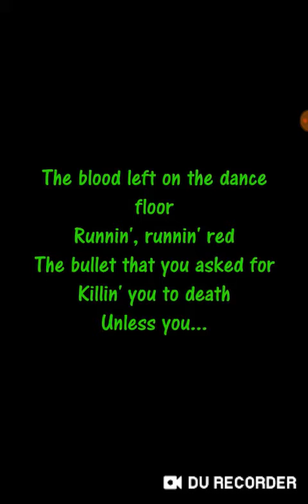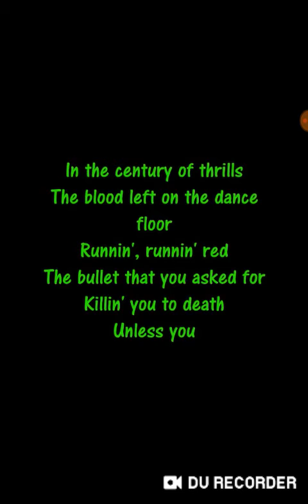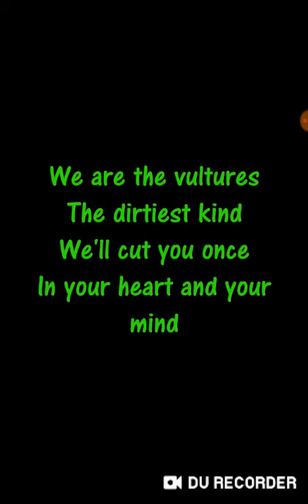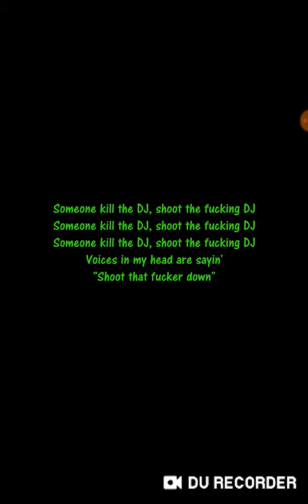My favorite song on YouTube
The song is called Kill The DJ by Green Day
Hope u like and enjoy it ☺☺☺☺☺☺☺☺☺☺